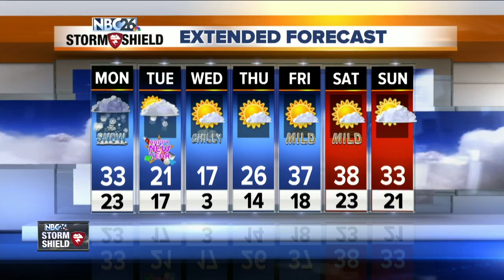Gino Recchia NBC26 Storm Shield Weather Forecast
Temperatures will dip into the mid and lower 20s tonight with partly cloudy to mostly cloudy skies. Winds will be out of the south at 5 to 10 mph.   A big headache is ahead for anyone planning to head out and celebrate the upcoming new year with several inches of snow on the way. Two low pressure systems will join together into one larger system tomorrow afternoon.  Starting off in the day, skies will be mostly cloudy as temperatures rise into the lower and mid 30s. Initially, a wintry mix will begin for areas along and south from Oshkosh to Manitowoc. Some sleet and freezing rain will persist for those areas from noon until 3 or 4 pm. The farther south you live towards Sheboygan, the longer the wintry mix will last towards that 3 to 4 pm time.   Further north, precipitation will begin and last throughout the entire event in the form of snowfall. The peak of the snow storm will be during the afternoon into the evening. Snow will turn light after 9pm and linger into flurries or a few light snow showers by midnight.  A couple light snow showers and flurries will last into early Tuesday morning before high pressure moves in.  Total snowfall accumulation will be 2 to 5 inches for almost everyone with some localized areas near a half foot of snow. The exception will be our northern counties of Marinette, Menominee, Langlade, and Oconto.  There will be a sharp gradient where snow accumulation will turn to just a few flurries. The southern parts of these counties will have 1 to 3 inches of snow. The northern section will have only a dusting at most.  Afterwords, the pattern turns somewhat quiet. There are a few weak clippers that will move through some parts of the Midwest but right now they appear to pass north of our area. Temperatures will fluctuate between the teens on Wednesday with a slow gradual warming trend into the mid and upper 30s by the weekend.